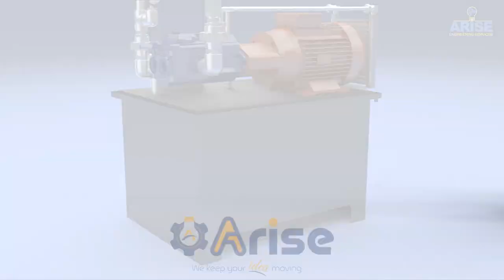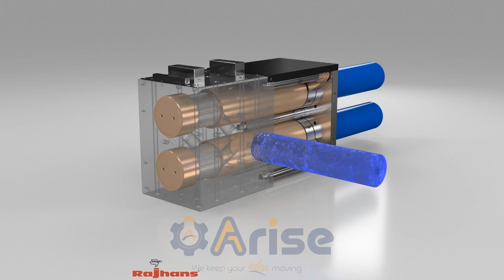Arise Engineering Services - Animation & Rendering Demo Reel - 2018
Hi,
We are a leading service provider in the 3D animation & industrial animation field.

We do many services like,

3D Animation
Industrial Animation
Product Animation
Safety Animation
Plant & Process Animation
Motion Graphics Videos
Product Rendering
Product Visualization
Machine Rendering
Machine Animation
Gearbox Animation
Corporate Videos
3D modeling
Water Treatment Plant animation
STP plant animation
Foundry Animation
Heavy Engineering Animation
and manymore